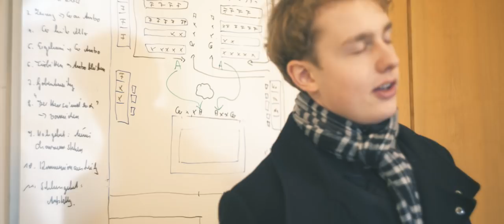Ministranten St. Blasius Ehingen - Der Film!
Das sind wir, die Ministranten St. Blasius.
Eine muntere Schar von knapp einhundert Jungs und Mädels, die neben ihrer Hauptaufgabe Ministrieren noch viel Zeit für gemeinsame Unternehmungen haben.